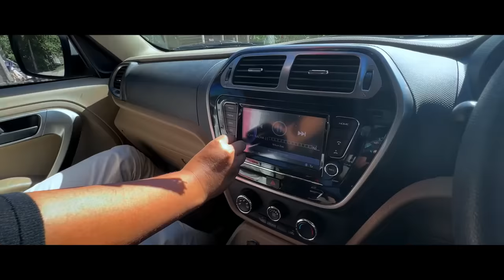Local Picnic Party || Voice Assam Video || Assamese Local Girls || Telsura